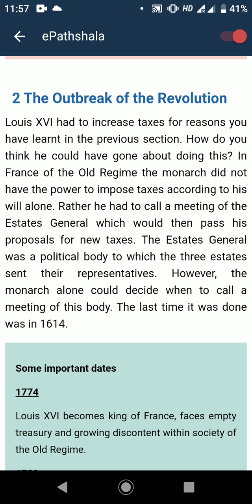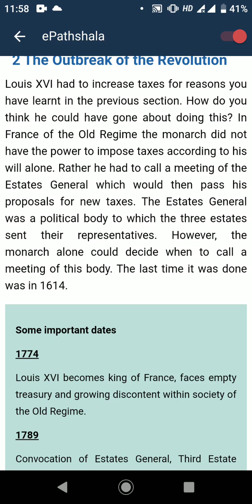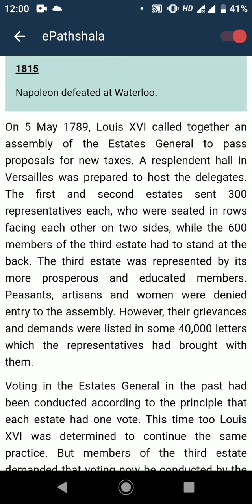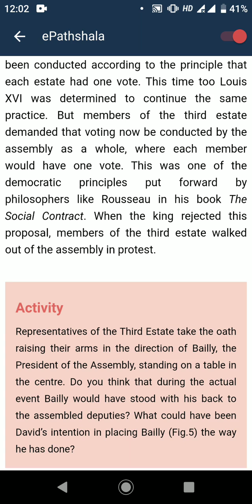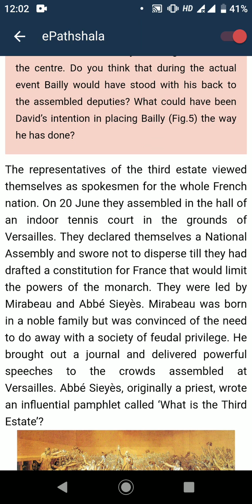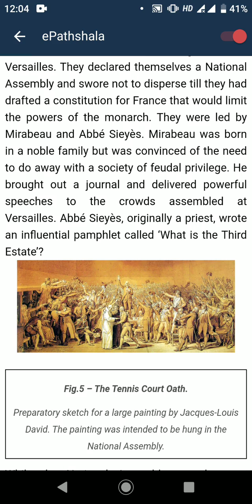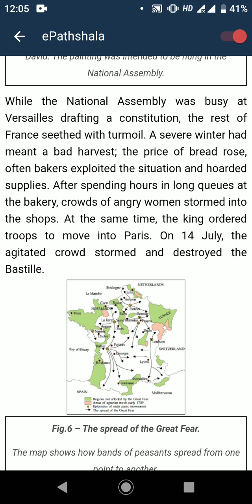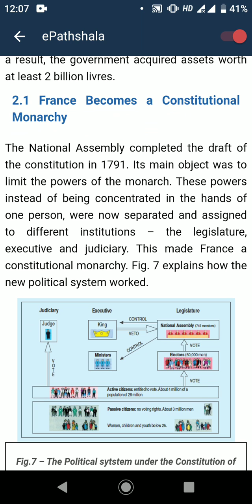French revolution (part2 ) class 9th